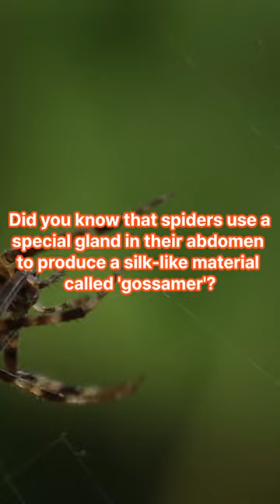How Spiders Build Their Webs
Did you know that spiders use a special gland in their abdomen to produce a silk-like material called 'gossamer'? Spiders use this material to create different types of webs, such as orb webs, sheet webs, and cobwebs.